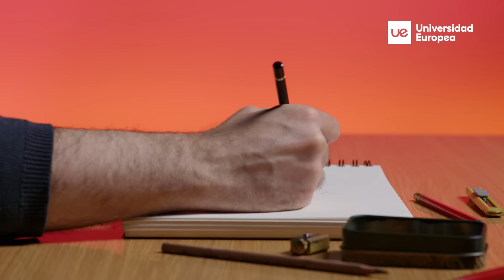“No debemos confundir determinación con ceguera”. Alberto Sols, decano de la Escuela STEAM de la UE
“Determinación es tener un propósito y trabajar para conseguirlo, pero no hay que estar ciegos, porque a lo mejor trabajando por conseguir eso descubres cosas más interesantes”, sugiere Alberto Sols, decano de la Escuela STEAM de la Universidad Europea. Insiste en que “puedes tener una vocación inicial en un principio, pero hay que estar siempre abierto a otras oportunidades que te muestra la vida”. Pone de ejemplo su propio caso, ya que es licenciado en Ingeniería Naval, pero su profesión hoy poco tiene que ver con aquello, y una de las cosas que le llevó a cambiar de rumbo fue una estancia en Estados Unidos. “Hay que estar abierto siempre a aprender, y eso significa muchas cosas: a veces hacer algún curso formal cuando se pueda, pero otras muchas es leer, o viajar, que sin duda es extraordinario, abre mucho los ojos. Hay que ser un poco esponja y tratar de absorber todo lo que la vida nos ofrezca”.